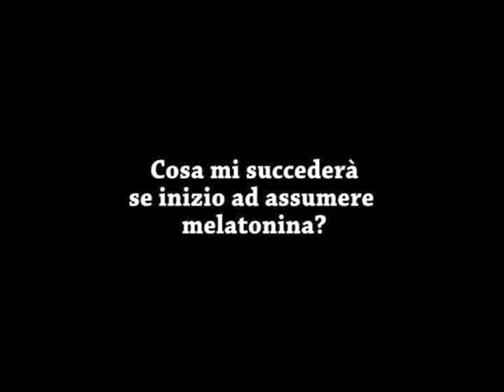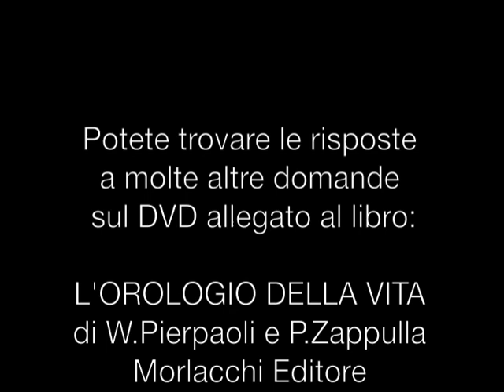Cosa mi succederà se inizio ad assumere melatonina? (dr Pierpaoli - L'orologio della vita)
Cosa mi succederà se inizio ad assumere melatonina? Risponde il dottor Walter Pierpaoli, che per decenni ha ricercato e studiato personalmente gli effetti benefici della melatonina, in particolare della melatonina Zn-Se (zinco-selenio). Maggiori informazioni su